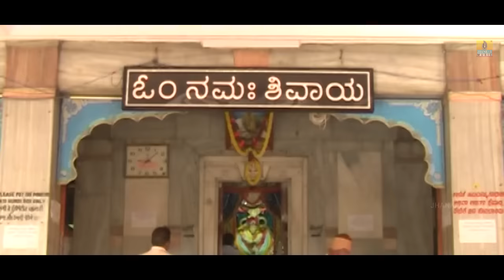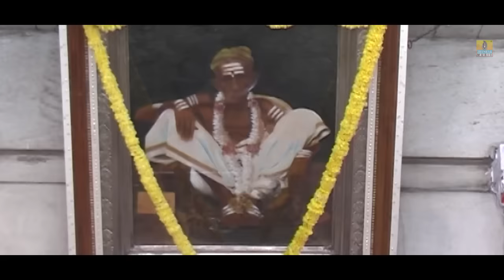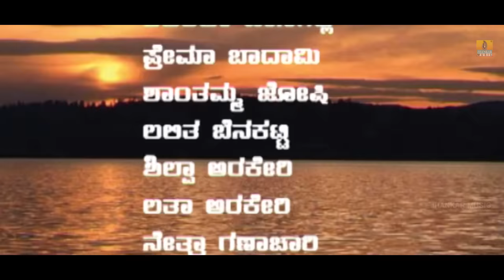Mahamahime Sri Siddharoodharu | Kannada Devotional Movie | Jhankar Music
Watch Kannada Devotional Movie "Mahamahime Sri Siddharooddha" on Jhankar Music
Movie: Sri Jagadguru Renukacharya Mahime
Artists: M.S. Kotresh, Veeresh, Baswaraj Tirlapur
Director: Veeresh
Music Director: Bharat Jain
Banner: Mars Films
Label: Jhankar Music

S. P. Balasubramanyam, Chitra, Yesudas, S Janaki, B R Chaya, C Ashwath, G V Atri, Rajesh Krishnan, Ajay Warrier , Gurukiran, Sonu Nigam, Shreya Goshal, Kunal Ganjawala, Armaan Malik, Vijay Prakash, Raghu Dixit, Hemanth Kumar.